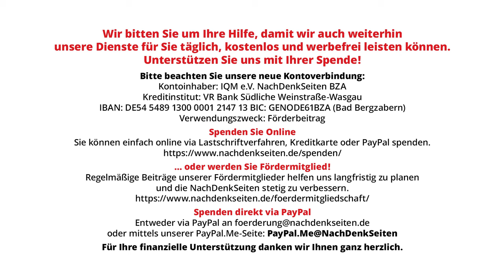„Gegen Auslieferung von Assange an die USA“ – Wie kam es zum Sinneswandel von Kanzler Scholz?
Bundeskanzler Olaf Scholz hatte sich am 4. März erstmals öffentlich gegen eine Auslieferung des seit fünf Jahren unter höchst fragwürdigen Umständen und Bedingungen in britischer Haft einsitzenden australischen Journalisten Julian Assange an die USA ausgesprochen. Das ist durchaus bemerkenswert vor dem Hintergrund, dass zuvor auf Fragen der NachDenkSeiten in der Bundespressekonferenz die Standardantwort des Regierungssprechers lautete, dazu habe sich der Bundeskanzler nie eingelassen und werde das auch nicht tun. Die NachDenkSeiten wollten folglich wissen, wie es zum Sinneswandel beim Kanzler kam und wieso er nicht konsequenterweise auch die Freilassung des WikiLeaks-Gründers fordert, gegen den in Großbritannien außer dem US-Auslieferungsantrag nichts mehr vorliegt.

Artikel veröffentlicht am: 08. März 2024 um 12:00

Bundespressekonferenz, BPK, NDS, NachDenkSeiten, Florian Warweg, Regierungspressekonferenz, Assange, Wikileaks, Auslieferung, Folter